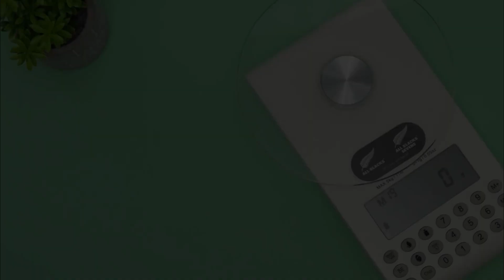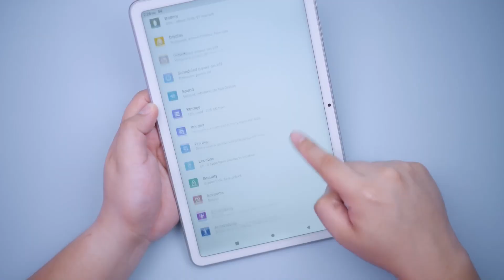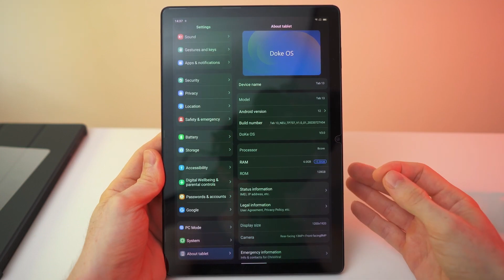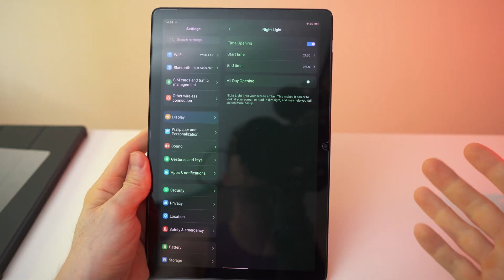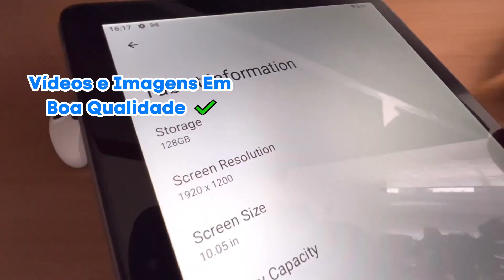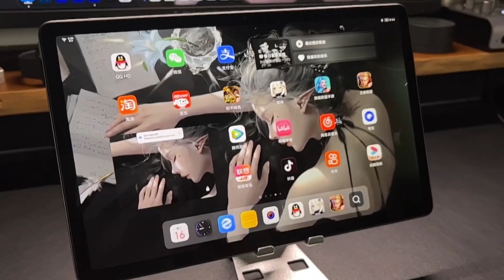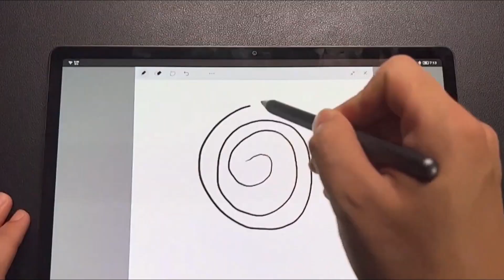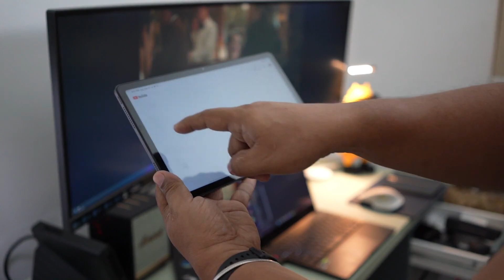5 MELHORES TABLETS CUSTO BENEFÍCIO 2023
No vídeo vamos ver 5 melhores tablets custo beneficio 2023

✔️LINK DOS CELULARES NA AMAZON  👇✔️

ALLDOCUBE iPlay 40 Pro
BLACKVIEW TAB 13
DOOGEE T10
XIAOXIN PAD 2022
REDMI PAD

✔️LINK DOS TABLETS NO ALIEXPRESS  👇

BLACKVIEW TAB 13
DOOGEE T10
XIAOXIN PAD 2022